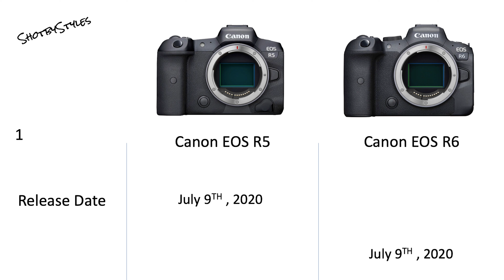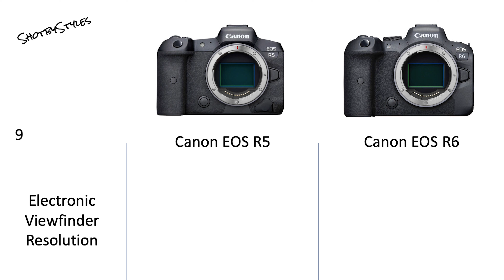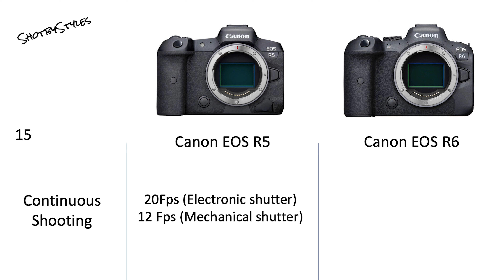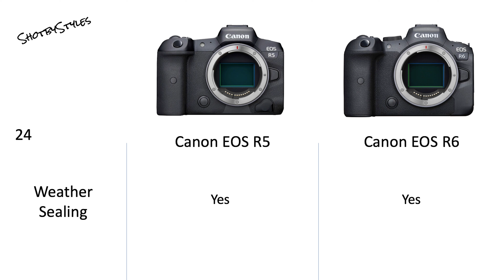Canon Eos R5 VS Canon Eos R6 Camera Specifications Comparison.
Whats up creators,  today we're doing a Canon Eos R5 VS Canon Eos R6 specs comparison. Let's look at these drones specs and find out which one is best for you.